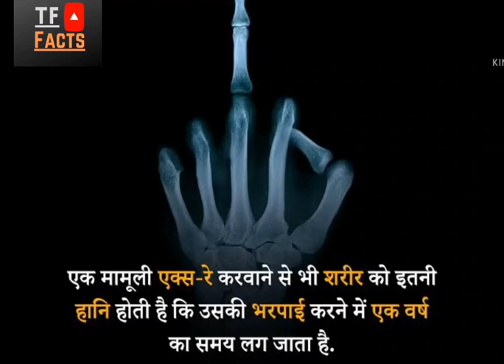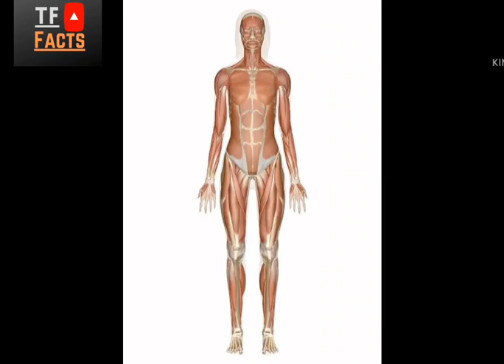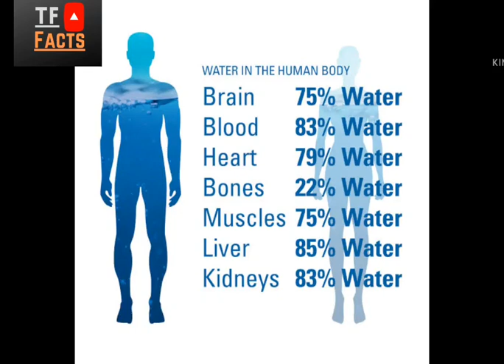कभी Shirf India🇮🇳 me मिलता Tha Diamond💎 😱 || Itna खतारक ☠️ है X ray हमारे शरीर ke लिए🥵 || (HINDI)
Dosto es video me ham 6 amzin fact ke bare me janege

1. kbhi shirf India 🇮🇳 me hi paya jata tha diamond💎
or aaj bhi Diamond market me India ki yogyta hai

2. x ray kitna khtrnak harmful h hmari boddy ke liye

3. ek mra hua bina jan ka insan bnane me lgta hai 350 lakh caror rupya
importance of human life

4 space shoot bnane me aata hai itna kharch
kyu. ?

5.paidal chlna walk krna kitna jaruri hai
kitna faydemand hai

6. important of water in our body
and water level

Dosto
video ko like kre 🙏
share kre🙏
pleace drop your comments 🙏